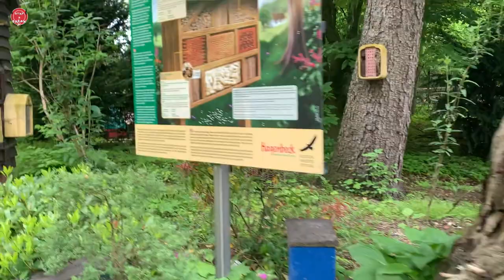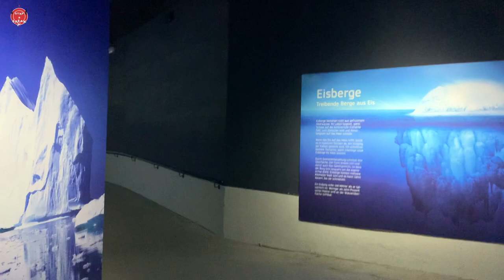Tierpark Hagenbeck Hamburg | Hamburg Zoo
The Tierpark Hagenbeck is a Hamburg original and belongs to the Hanseatic city like Hafen, Michel, and Elbphilharmonie. Animals from all continents - more than 1,850 in total - have found a home in the spacious enclosures and the wonderful, botanically diverse park.